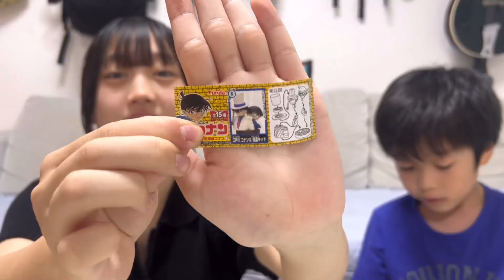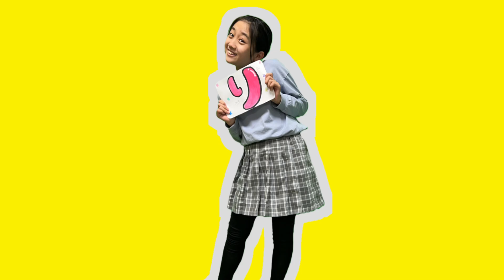【名探偵コナン】映画記念！チョコエッグ出たー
🦏のりとチャンネル人気の動画🦀

アニア『のりと村』のりとレンジャー

【Instagram】やってます⬇️⬇️
撮影前、普段の写真をUPしてます